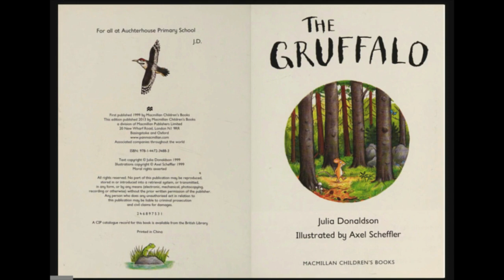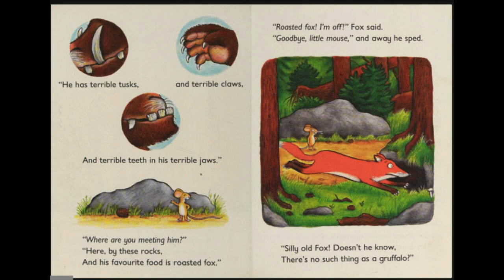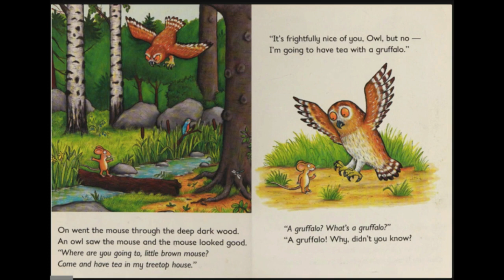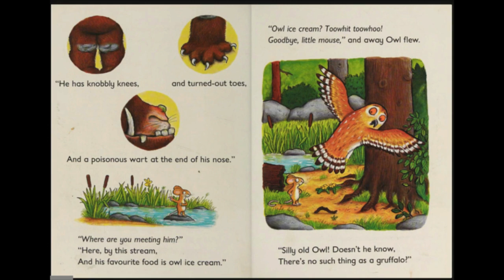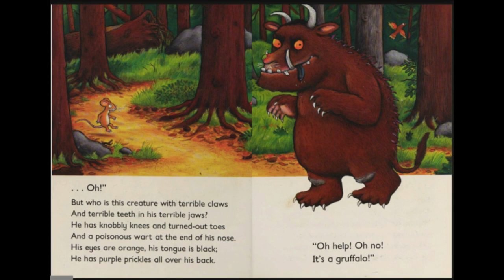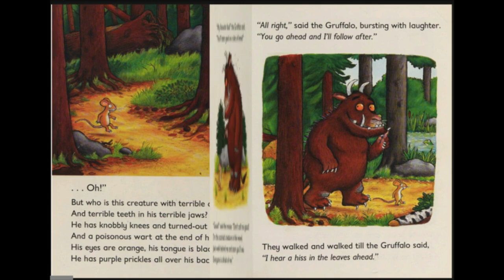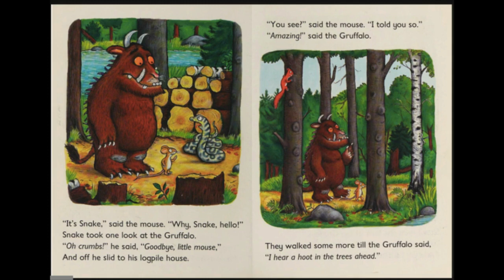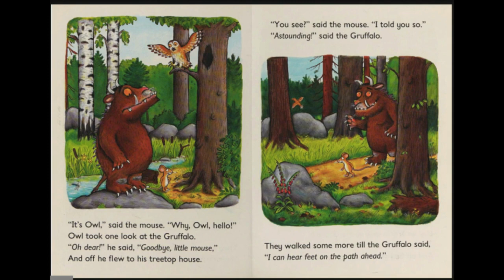"The Gruffalo" Read-aloud with Novel Effect App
A read-aloud of "The Gruffalo" by Julia Donaldson using Novel Effect app.